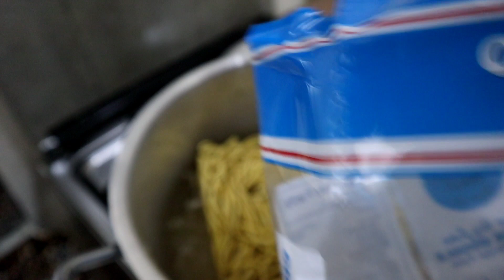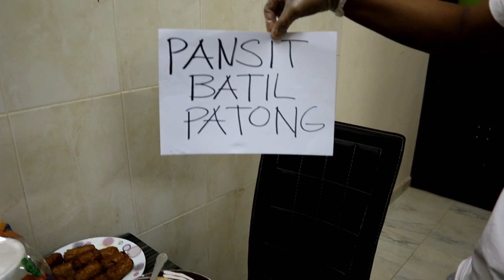Pancit Batil Patong | Tuguegarao’s Best Pancit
Seeing this dish posted on social media really makes me salivate, so the moment I saw my good friend James, a native of Tuguegarao, I immediately asked him if he can cook for us and give us the step-by-step recipe of "Tugue's 'Pansit Batil Patong", and the positive response is the result of this video.

So here's our full docu on this famous food, hope we'll make you wanna taste it here and now. 🤣✌

Special shoutout to Tumanguil Family for opening their door for this vlog and to Ian for helping us out.